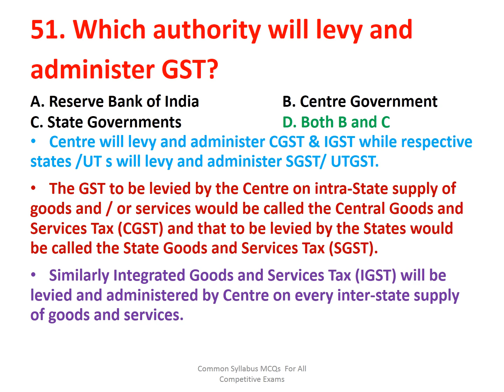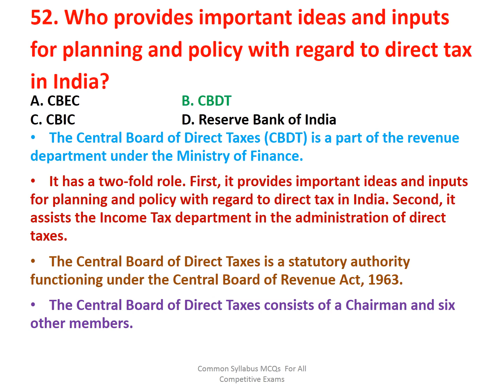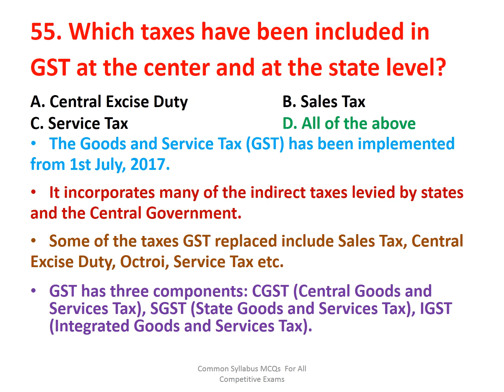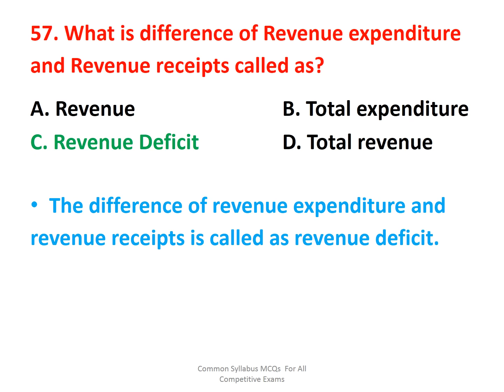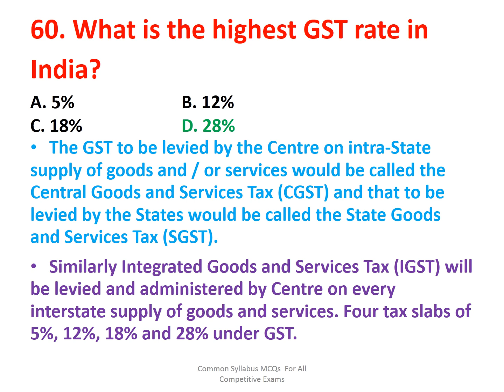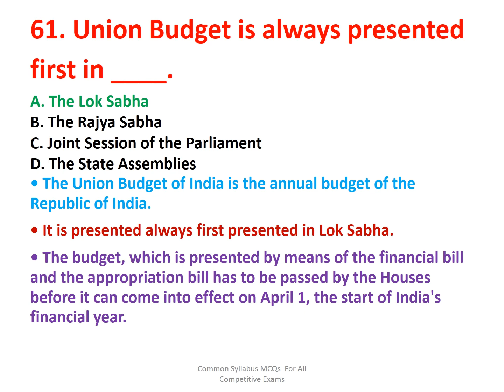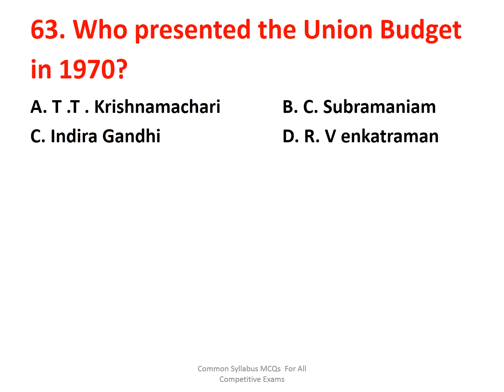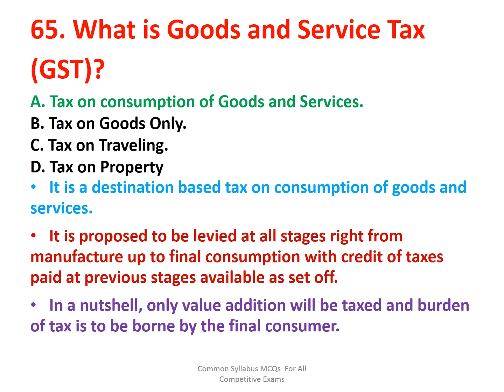Economics ALL important Questions Part 4 I